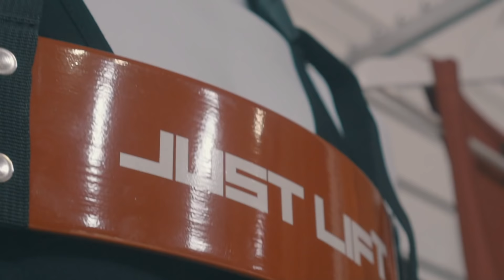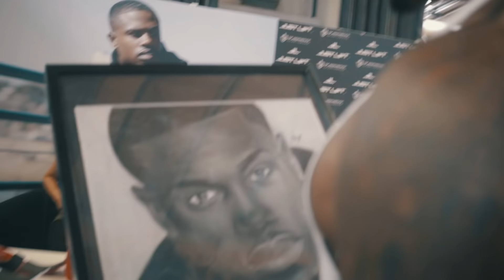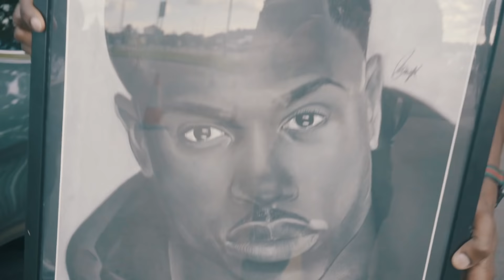BODYPOWER 2018 - MY TIME IS YOURS - Part 2